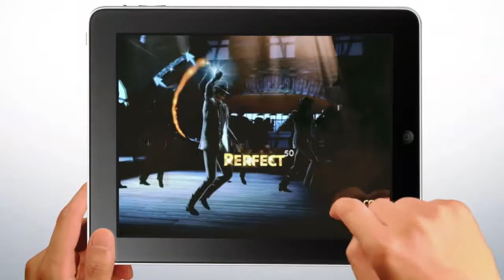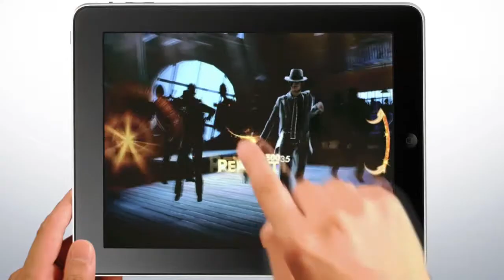Michael Jackson Trailer FR iOS